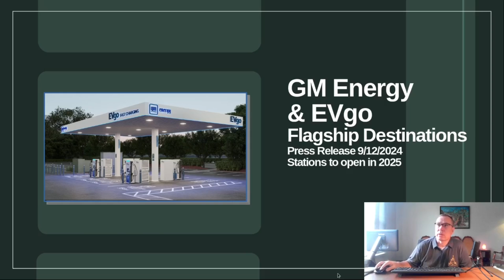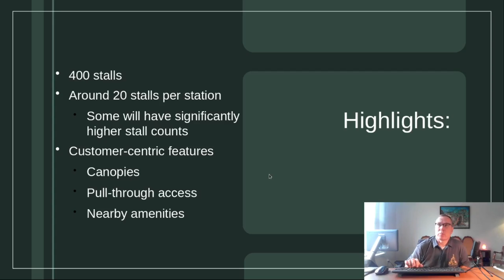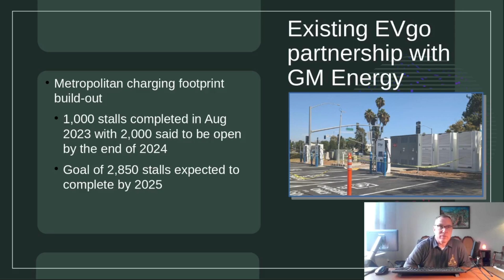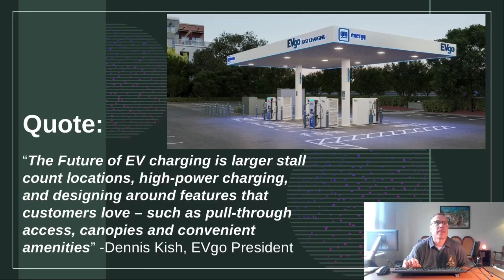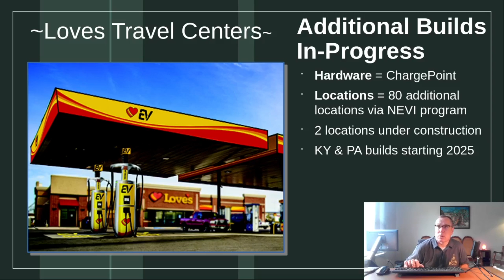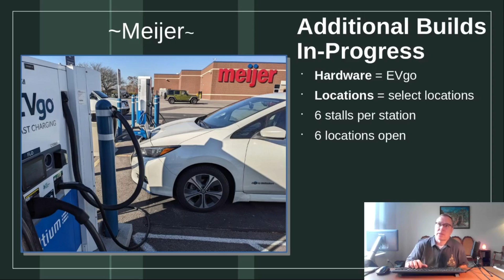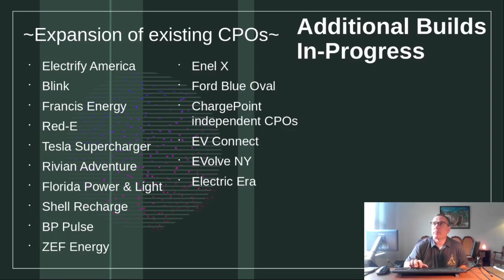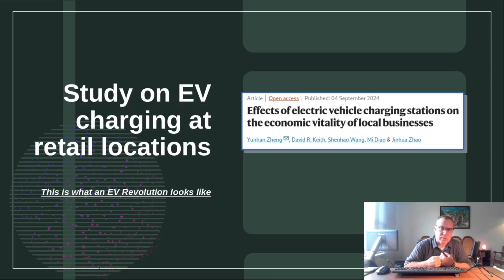GM Energy / EVgo MEGA sites coming in 2025!